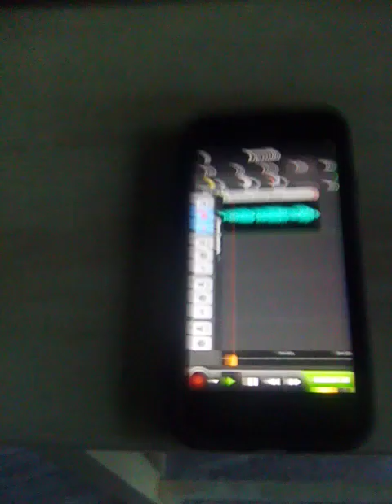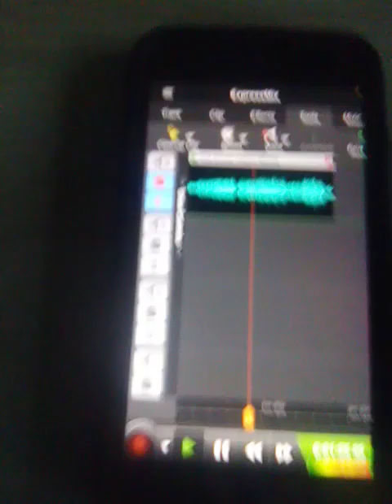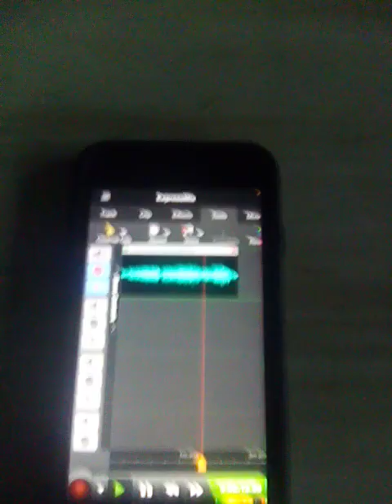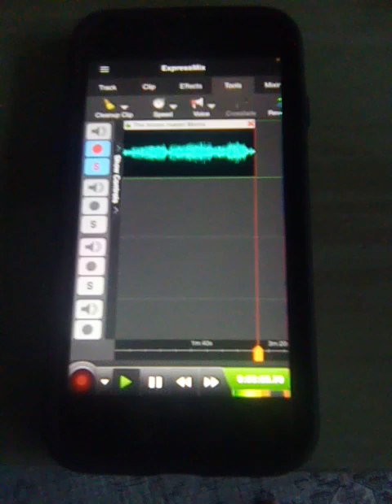the bones Maren Morris high pitched version